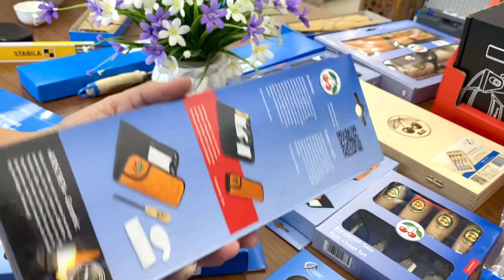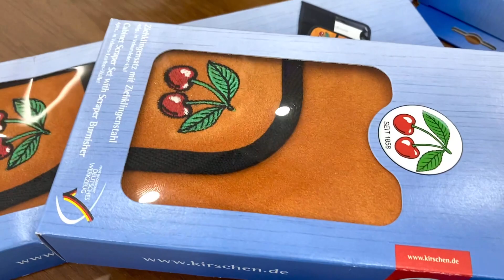Bộ lưỡi bào xủi gỗ hoàn thiện bề mặt trong làm mộc Kirschen 382400 Made in Germany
Bộ dụng cụ chuyên dụng để hoàn thiện bề mặt gỗ gồm 2 lưỡi cạo và 1 tay rà mặt dao. Đựng trong túi bằng da thuộc. Sản xuất bởi Kirschen – Made in Germany.

Bộ dao cạo và tay rà mặt dao gồm 4 chi tiết
- Nhà sản xuất: Kirschen

CÔNG TY CỔ PHẦN THIẾT BỊ MINH KHANG
📍 Showroom: S203.01S08 - Vinhome Grand Park - Q9 - TP.HCM